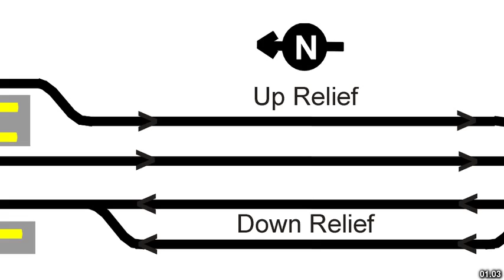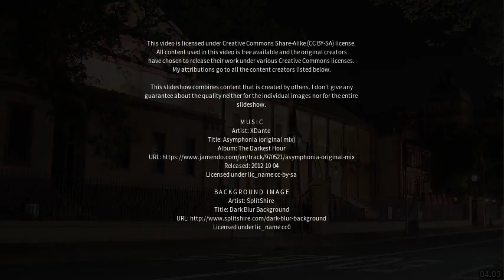Best places to visit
Best places to visit - Pennant Hills (Australia) Best places to visit - Slideshows from all over the world - City trips, nature pictures, etc.